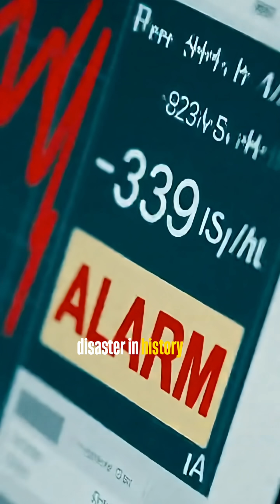1.23 Seconds Destroyed Europe... Chernobyl Nuclear Disaster!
On April 26, 1986, the Chernobyl nuclear reactor in Ukraine exploded in just 1.23 seconds. The blast was more powerful than 400 Hiroshima bombs combined and shot a 1,000-meter blue flame column into the sky. The radiation covered half of Europe in only 3 days.

The cause wasn't an accident. Soviet engineers were conducting a safety test on reactor number 4 when it became the worst nuclear disaster in history. The Soviet government hid the incident for 3 full days until the radioactive cloud reached Sweden and exposed the catastrophe to the world. 350,000 people were evacuated from their homes forever.

600,000 liquidators sacrificed their lives to build a concrete sarcophagus over the melted reactor core. The operation took 7 months and cost 18 billion dollars. The Chernobyl exclusion zone won't be safe for human life for the next 20,000 years.